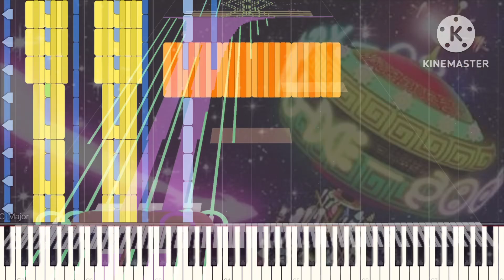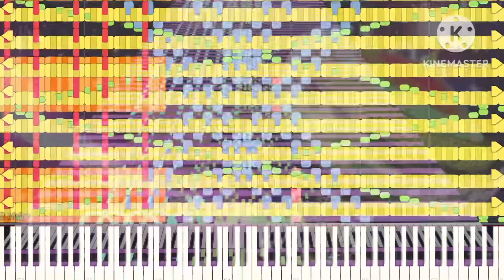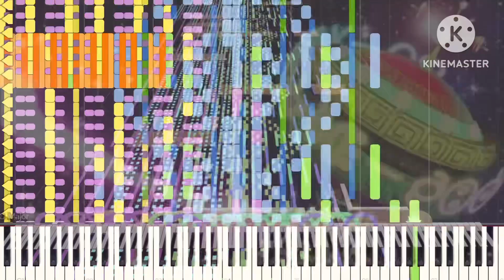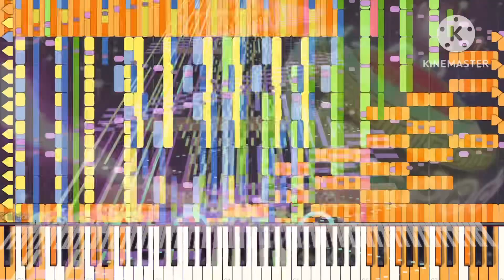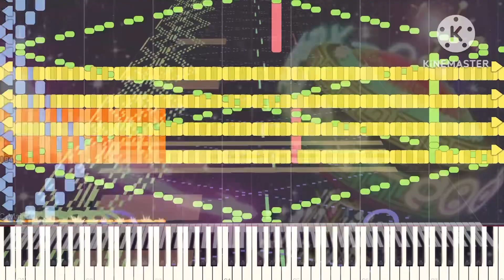[Black Midi] Hiroto Saitoh - 31-0.5, 1 Million notes, CylinderKnot MIDIs.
Midi info.
File name; 31-0.5_1M.mid
File size; 8MB
Notes; 1,000,000
Blacker; CylinderKnot MIDIs.

Software info.